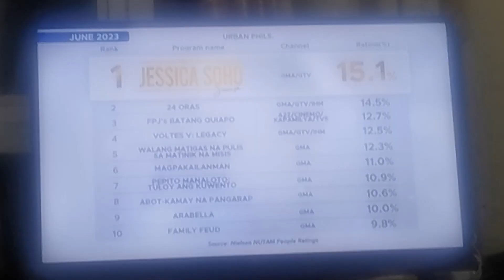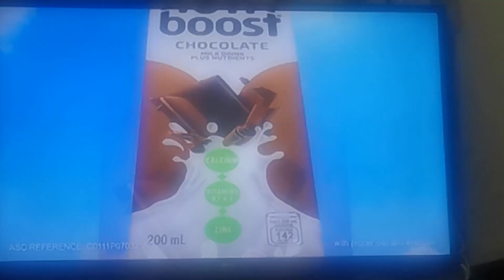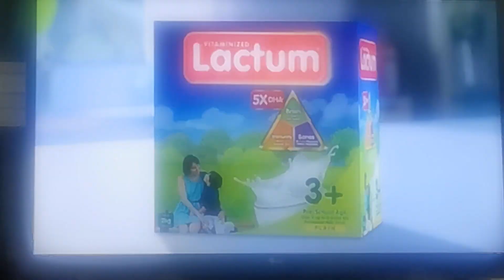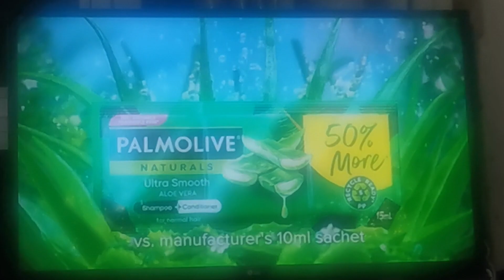Open 24/7 Commercial Breaks July 15, 2023 Part 2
These commercials during Open 24/7 in a second gap aired on GMA in July 15, 2023.

1. Open 24/7 Bumper
2. Kapuso Mo Jessica Soho Promo
3. Bubble Gang Promo
3. The Bookay and Tekla Show Promo
5. Centrum Sliver Advance
6. NutriBoost
7. Tiger Vanilla
8. Lactum 3+
9. Tang
10. Palmolive Ultra Smooth with Julia Barreto
11. Wilkins Distilled Drink
12. Open 24/7 Bumper